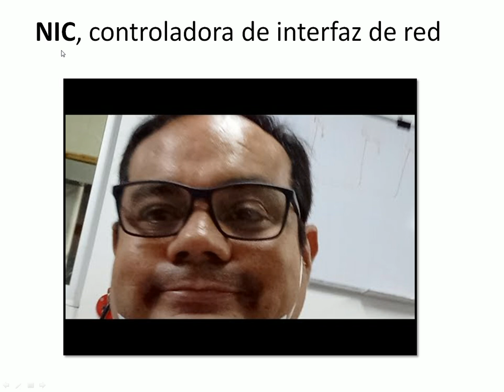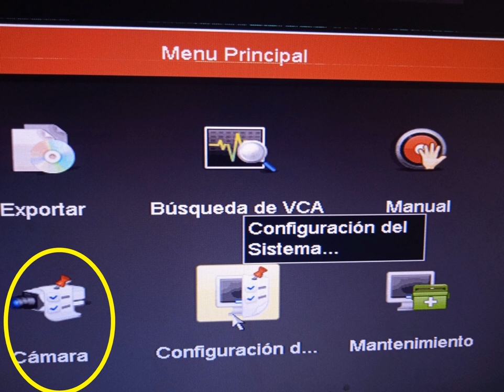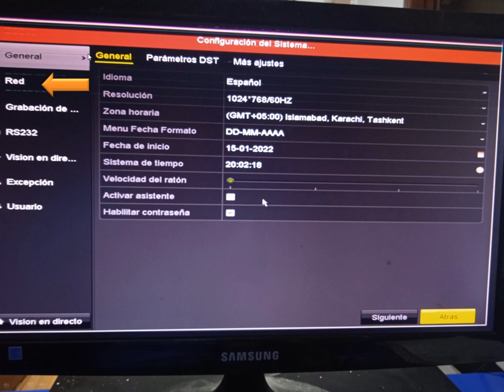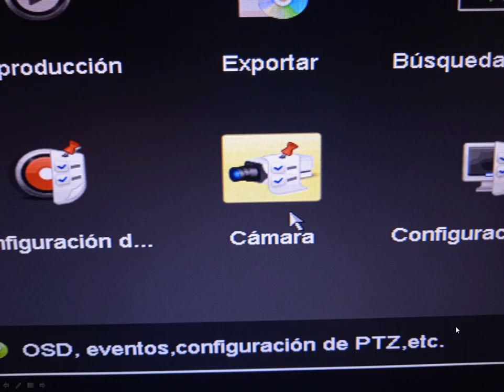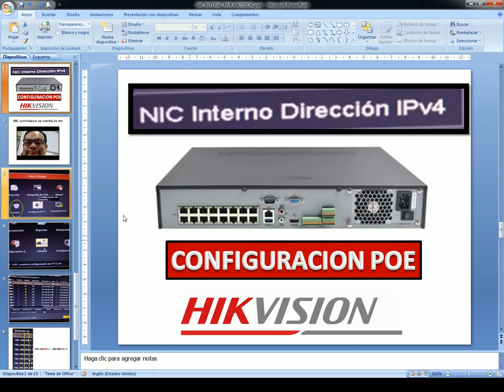NVR HIKVISION POE, configuración NIC interno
Video tutorial, de como cambiar, las direcciones ip que tiene el NVR Hikvision, en sus puertos POE, para instalar una ip de nuestro segmento.

Guayaquil - Ecuador